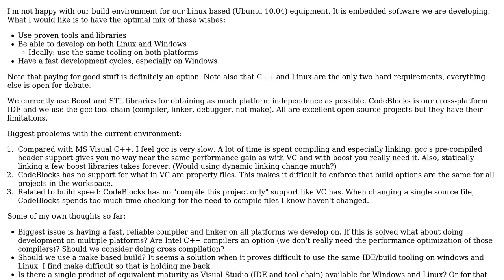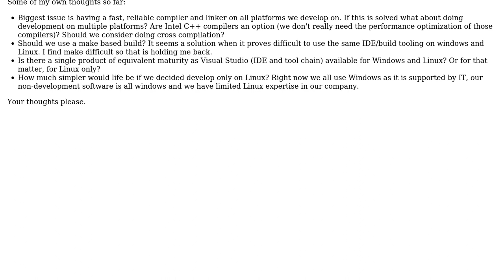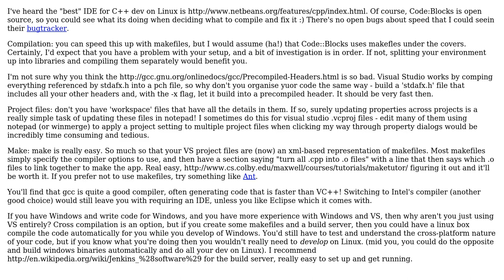Which tools to use for Embedded Linux C++ development with a fast compiler and possibly cross...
Software Engineering: Which tools to use for Embedded Linux C++ development with a fast compiler and possibly cross platform

With thanks & praise to God, and with thanks to the many people who have made this project possible! | Content (except music & images) licensed under CC BY-SA | Music | Images & others | With thanks to user Mark user jmq user gbjbaanb user Bill the Lizard and the Stack Exchange Network Trademarks are property of their respective owners. You are responsible for your own actions.